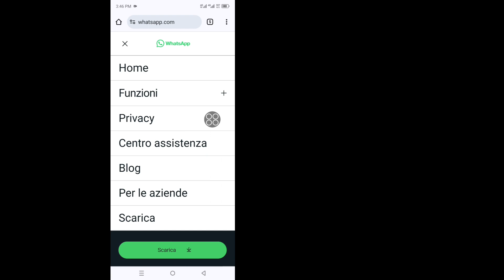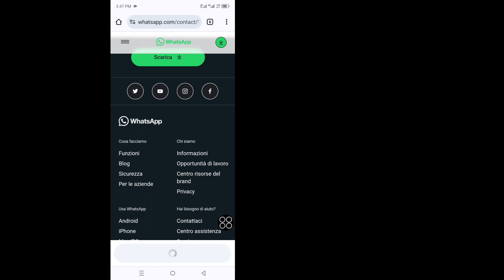Come risolvere questo problema di account non può utilizzare WhatsApp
Come risolvere questo problema di account non può utilizzare WhatsApp 2024।। risolvere questo account non può utilizzare il bug di WhatsApp
This_account _cannot_use_WhatsApp